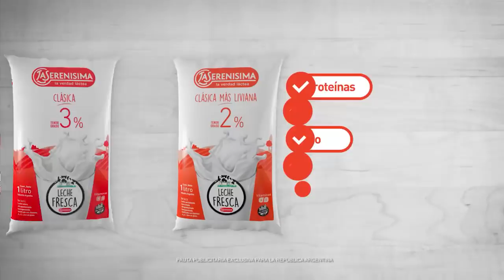La Serenísima - Leche 2%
¿Todavía no probaste la nueva leche La Serenísima 2%? Un leche más liviana que la roja, con el mismo aporte de proteínas, calcio y vitaminas, pero con menos calorías. ¡Ahora también en botella! ¡Probala!